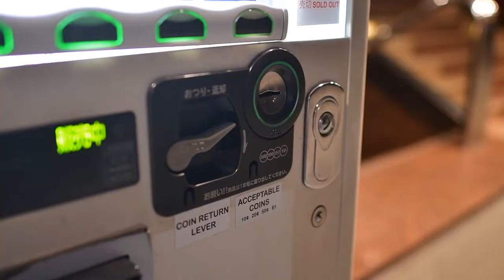Relaxing night city video FULL HD 1080 by Nikon D500